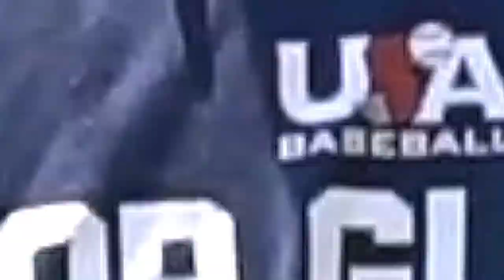A Day In The Life Of John Lash A Class Of 2025 1st Baseman LHP Currently Uncommitted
Episode 106: For this Episode I took a Trip down to Charlotte NC to meet up with John Lash A Class Of 2025 1st Baseman & Left Handed Pitcher who is Uncommitted at the moment. We start the day off in the cages, and then work our way to the Field to Hit, Do Defensive drills from 1st, and throw a small pen! Be sure to give him a Follow @Johnlash0 & give me a follow as well @ShotByHype.